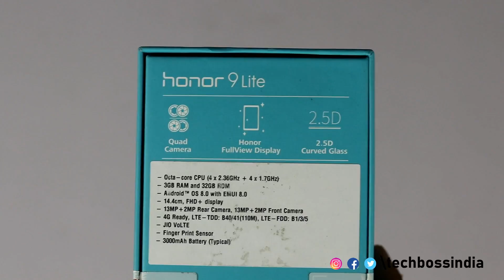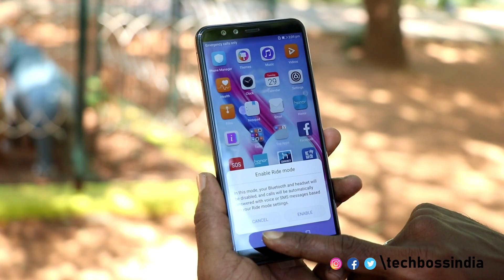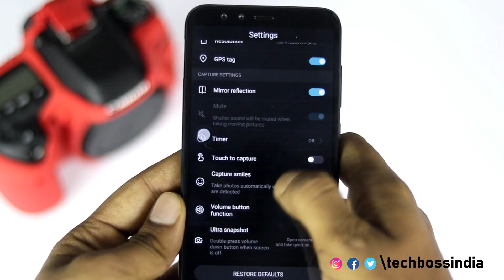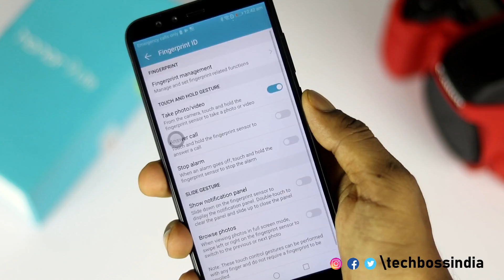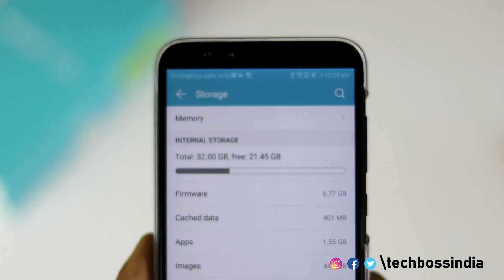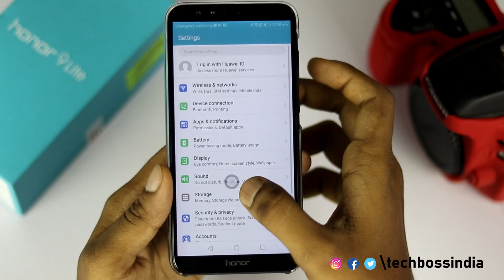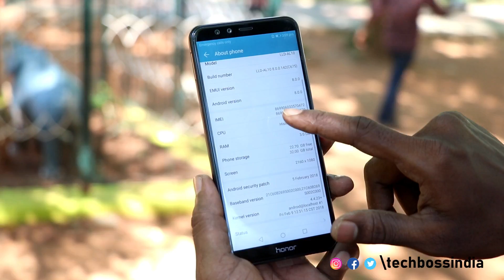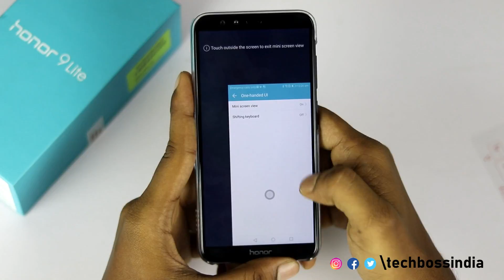Honor 9 LIte மொபைல் வாங்க போறீங்களா? | Unboxing & Review: Honor 9 Lite Review with Pros & Cons